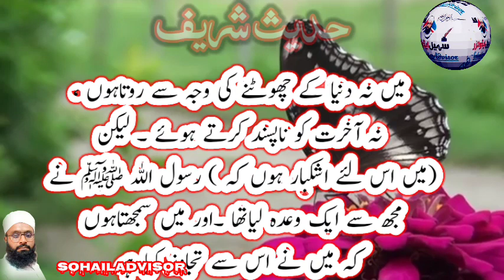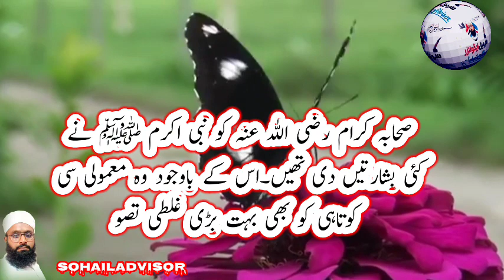حدیث نبوی اردو | daily hadees in urdu with reference | hadith of the day | SohailAdvisor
Daily Hadees for every Muslim | فرمانِ نبی &   حدیث شریف | آدمی کو اتنا کچھ کافی ھوتا ھے..؟

حدیث نبوی اردو | daily hadees in urdu with reference | hadith of the day

Discrpishsn

hadith
hadith of the prophe
islamic hadith of the day
hadith of the day whatsapp
hadith of the day short video,collection of hadith,a hadith a day
hadith of tha day
hadiths of islam
hadith of the prophet muhammad
hadith a day
journey of the soul,a day a hadith
koran of hadith,ramadan hadith
short hadith of prophet muhammad
important hadith,hadith islam
hadith in english
most amazing hadith
short hadith

Plz sport my chenal youtub. SohailAdvisor